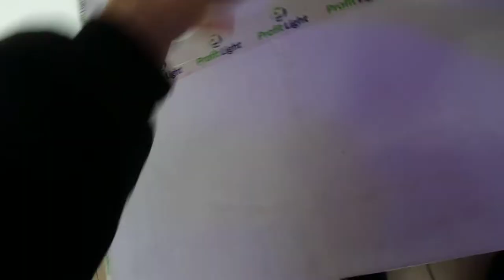Люстра 3 лампы 3 белых металлических плафона регулируемый уровнь!!!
белый 30x30x100cm 1.5kg E27 AC220V
обзор красивой люстры 3 лампы 3 резных металлических плафона